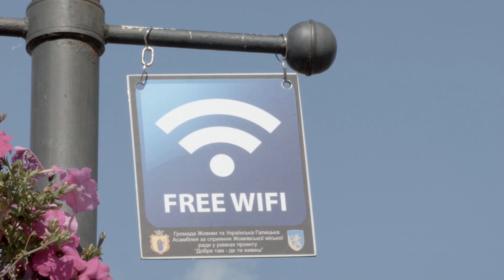Жовква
В рамках конкурсу Української Галицької Асамблеї "Добре там, де ти живеш" у Жовкві було облаштовано WI-FI зону в центральній частині міста.